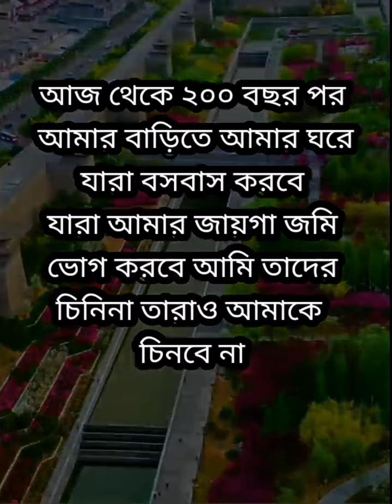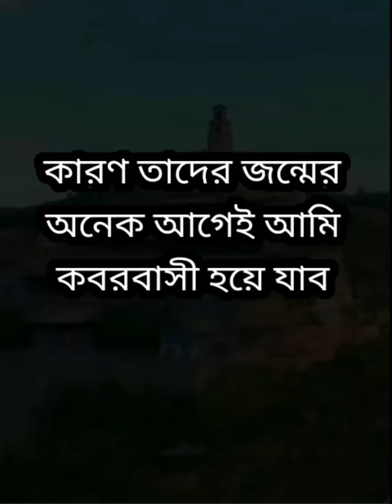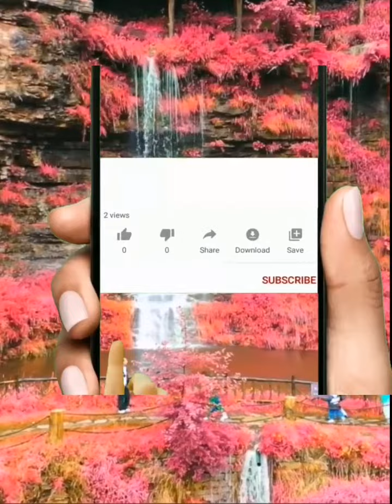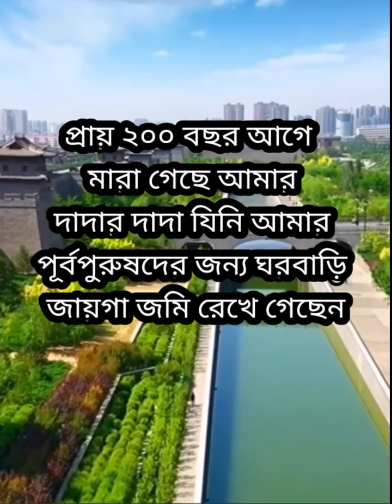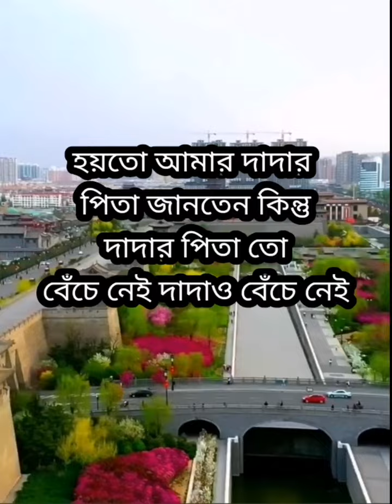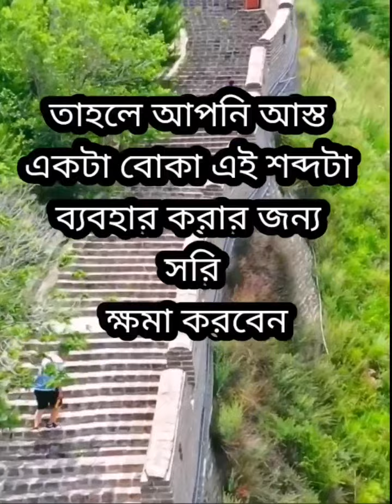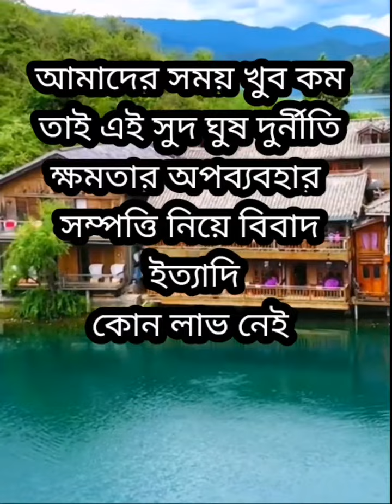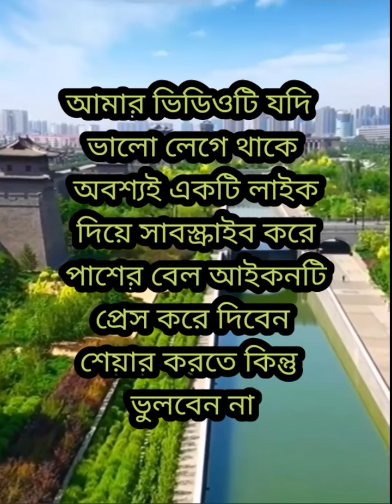উনাদের কবরগুলো কোথায় তা আমরা জানিনা